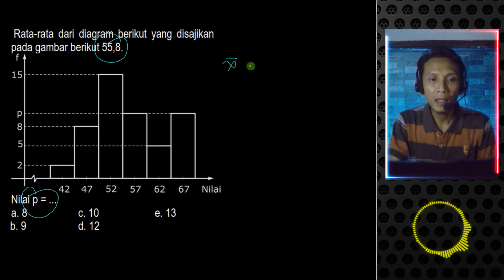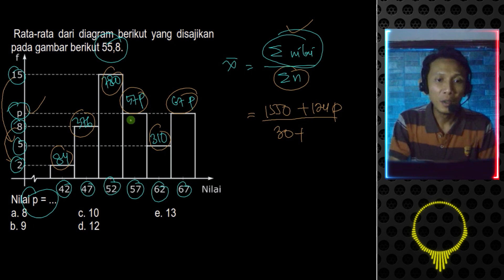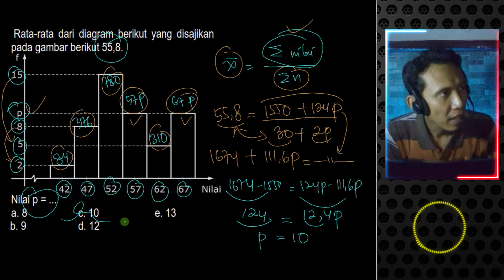Statistika Nilai Rata Rata